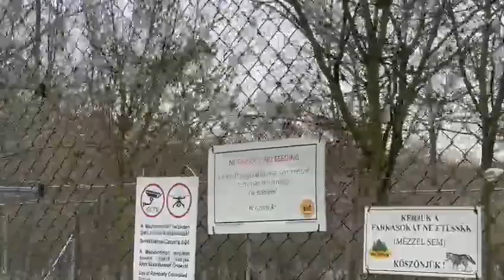Farkasüvöltés - Medveotthon, Veresegyház